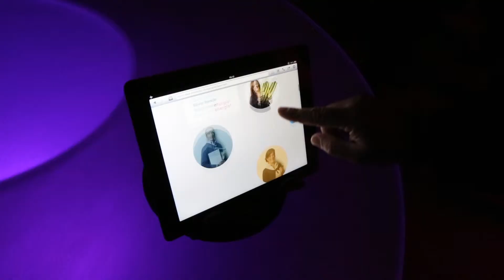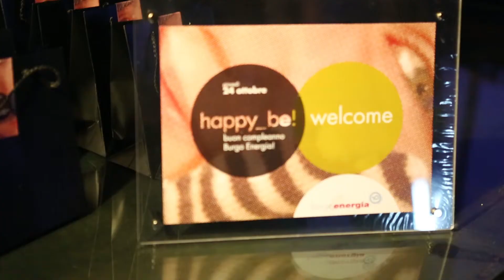Buon compleanno Burgo Energia! be_ten! 2013